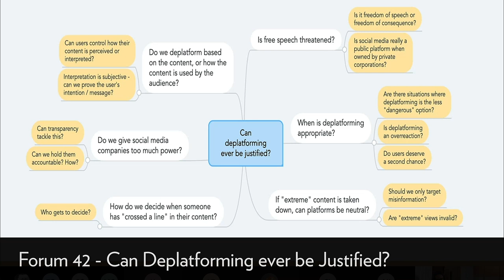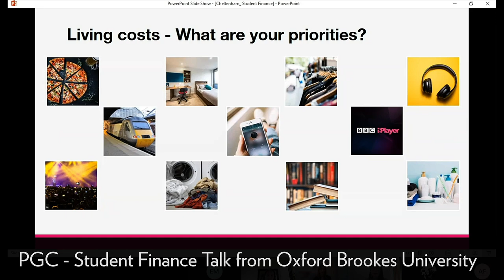Spring Term 2021